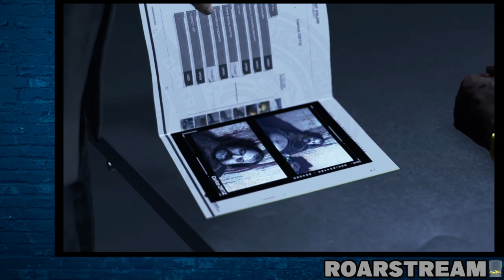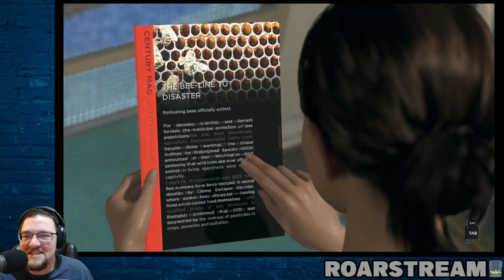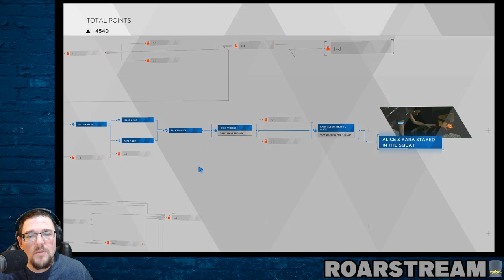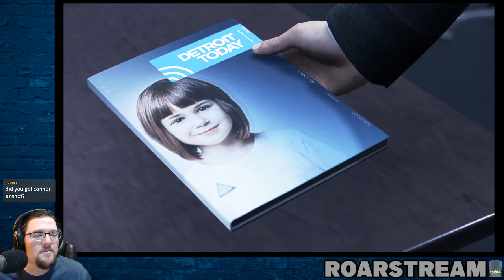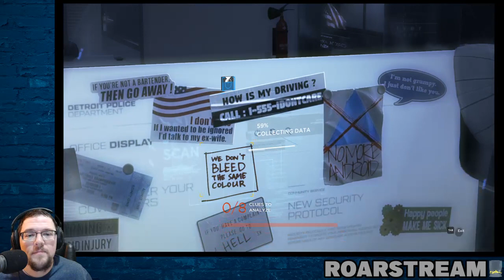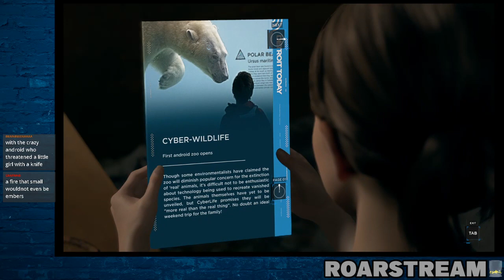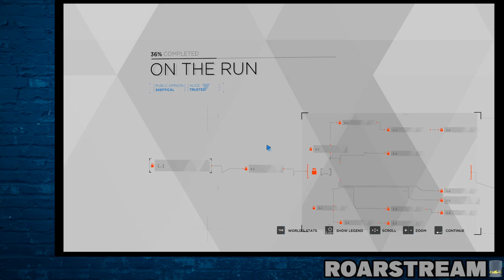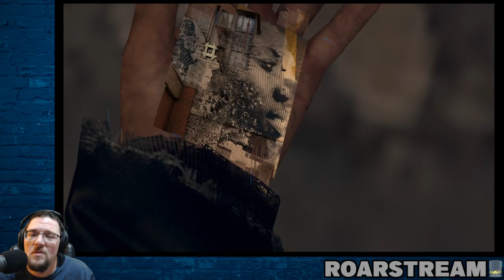Roarstream VOD Archive - Detroit: Become Human (Session 3/6)